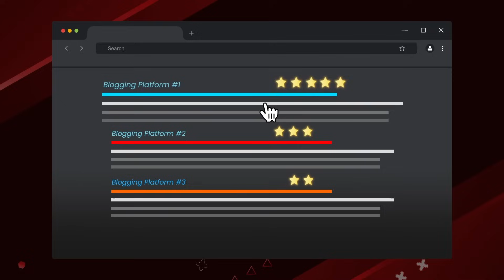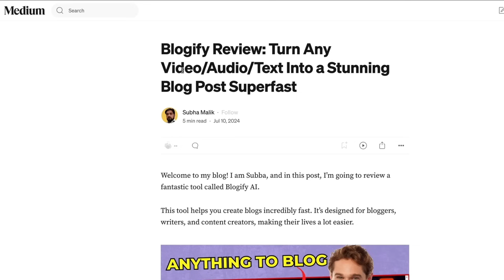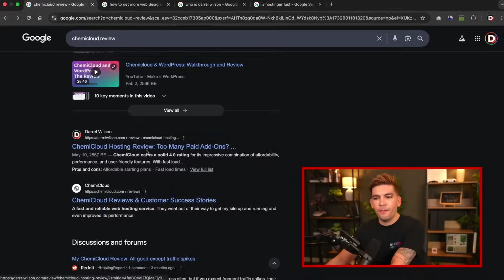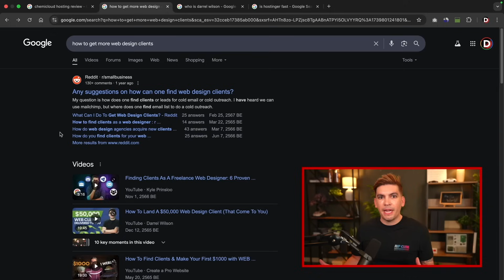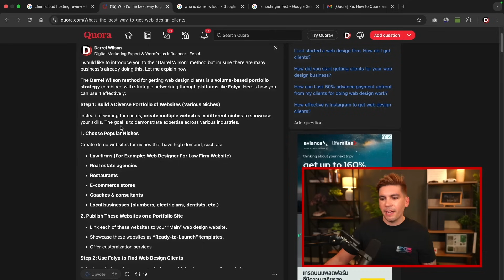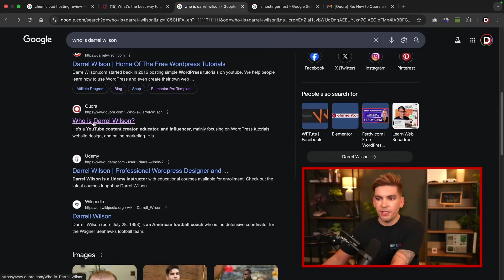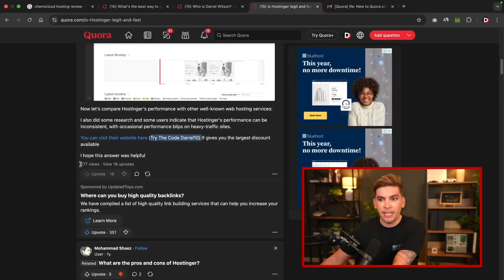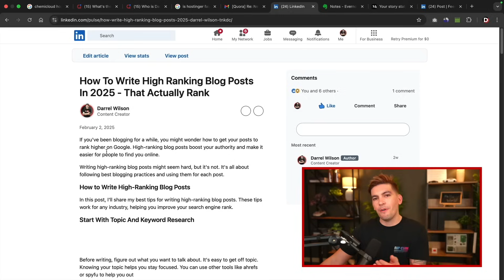How I Cheated Google And Ranked My Website #1 On Google (SEO Hack)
In this video, I reveal the Parasite SEO method I used to dominate Google rankings and skyrocket my website to the #1 spot! 📈💰 If you've ever struggled to rank your website on Google, this strategy could be a game-changer.

🔍 What is Parasite SEO?
Parasite SEO is a technique where you leverage high-authority websites (like Medium, LinkedIn, YouTube, or Forbes) to rank faster and outrank competitors. Instead of waiting months for your new website to gain au

Have you tried Parasite SEO before? Let me know your thoughts or ask any questions!